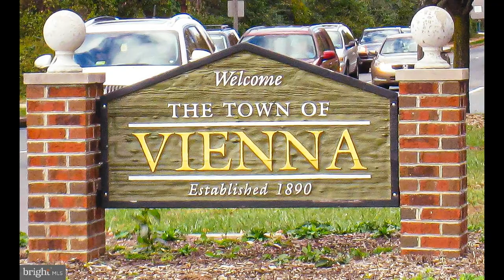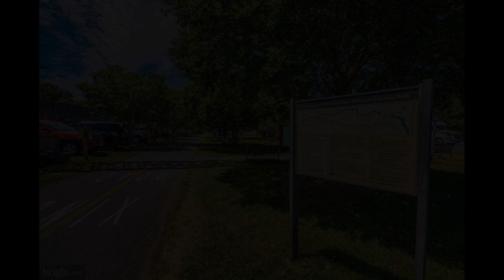10625 Miller Road Oakton, VA 22124 - Land - Real Estate - For Sale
Build two possible homes.  2 acres, zoned R-1 with the second septic plans provided. The current house is a tear-down. This property should be easily sub-dividable, the home has PUBLIC WATER and existing utilities. Great location, minutes from oak mar Rec center, Shopping, restaurants, Maple Ave, Route 66, kiss &amp; ride, and downtown Vienna.

Bob Dada
Metropol Realty
1146 WALKER RD STE G